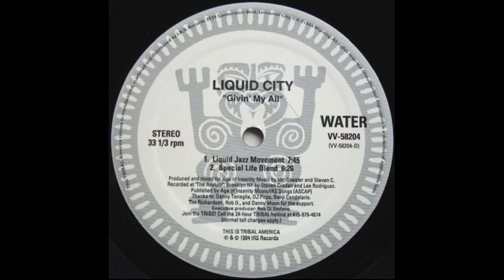Liquid City ‎– Givin' My All (Special Life Blend)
TRIBAL America ‎– VV-58204 US 1994